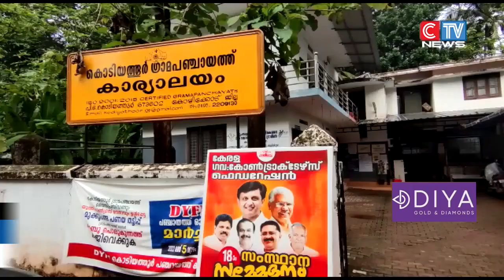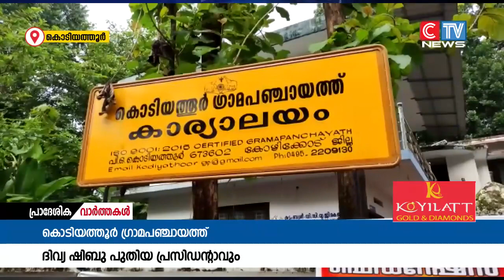കൊടിയത്തൂർ ഗ്രാമപഞ്ചായത്തിൻ്റെ പുതിയ പ്രസിഡൻറായി ദിവ്യ ഷിബു തെരഞ്ഞെടുക്കപ്പെടും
കൊടിയത്തൂർ ഗ്രാമപഞ്ചായത്തിൻ്റെ പുതിയ പ്രസിഡൻറായി ദിവ്യ ഷിബു തെരഞ്ഞെടുക്കപ്പെടും. ദിവ്യ ഷിബുവിനെ മത്സരിപ്പിക്കാൻ കോൺഗ്രസ് ഉന്നതാധികാര സമിതി തീരുമാനമെടുക്കുകയായിരുന്നു